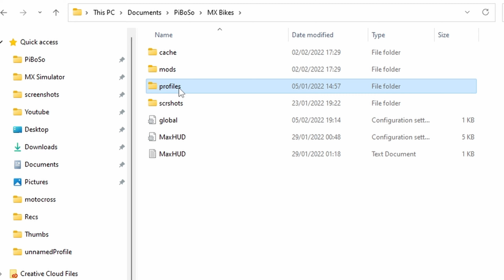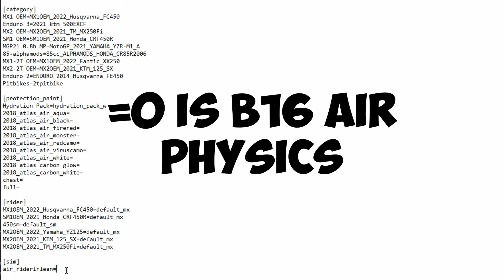What You Need To Know About The B17c Update!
MX Bikes B17c update information.

For old B17 air physics, go to profile.ini and add
[sim]
air_riderlrlean=1
To adjust wind sound go to profile.ini, sound section and add
aero_volume = 0.1